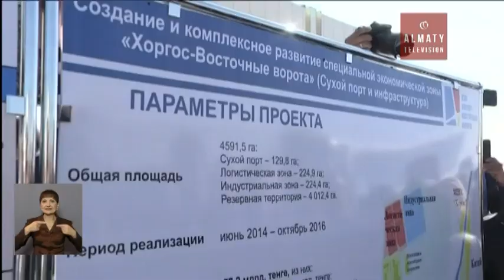Макет будущего города "Нуркент" оценили депутаты Мажилиса (11.10.16)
Макет будущего города под названием "Нуркент", который появится в приграничной зоне с Китаем, оценили депутаты Мажилиса. Они внесли ряд предложений по реализации данного проекта. Накануне рабочая группа посетила  специальную экономическую зону «Хоргос - Восточные ворота».